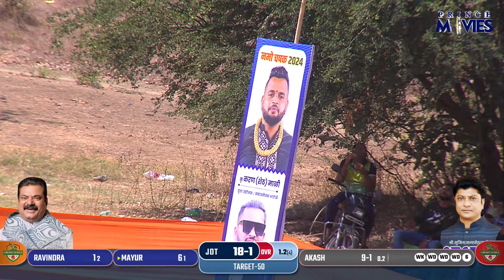JAY HANUMAN POGAON V/S JAY DURGA TEMGHARPADA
खासदार (सांसद) क्रीडा महोत्सव नमो चषक २०२४ दिवे || FINAL DAY